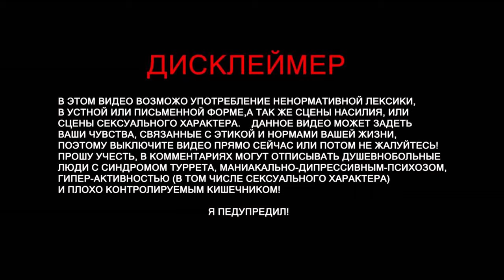ARK:SurvivalEvolved | Доплыли до конца карты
Васап друзья! те кто еще не знает куда он попал - мы тут просто играем в разные игры! Вообщем проходим дальше сюжет. В это серии решили узнать что будет если доплыть до конца карты. Нашли залипшую рыбу и приручили нового дино !